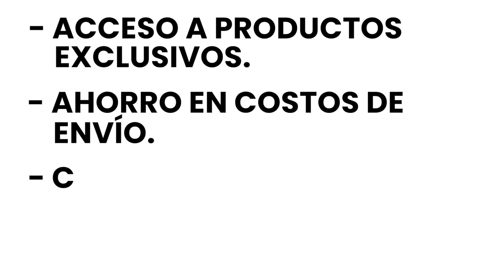¿Cómo Funcionan los Casilleros en Estados Unidos?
¿Cuál es el funcionamiento de los casilleros en USA? Actualizado a 2025.

NOTA LEGAL